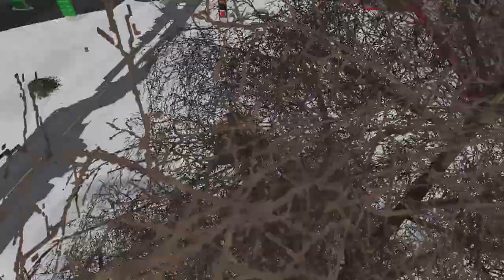Hauling snow off the highway part2 with more rock trucks (snowplow series)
(Thank you to all the modders that made these mods. you made my videos awesome. without your help we won't have awesome mods to play with.)

Dear haters,  I have so much more you to be mad it.  just be patient 🤣🤣

Milling Machines